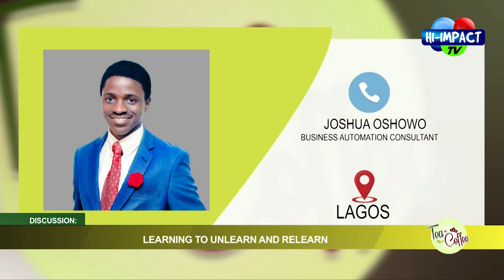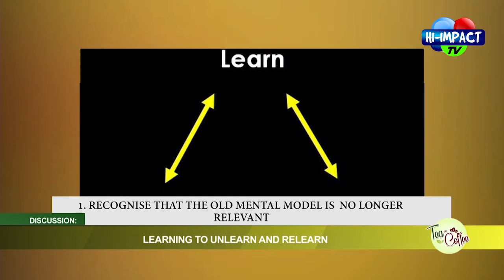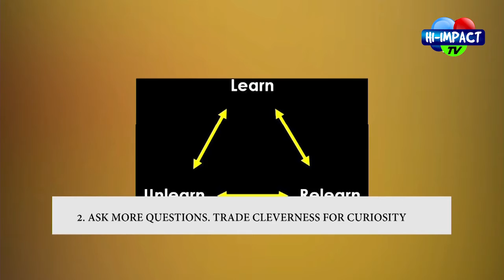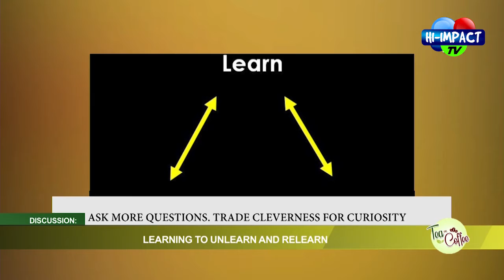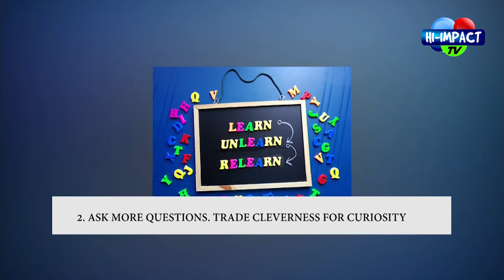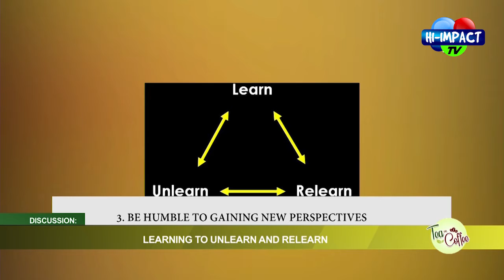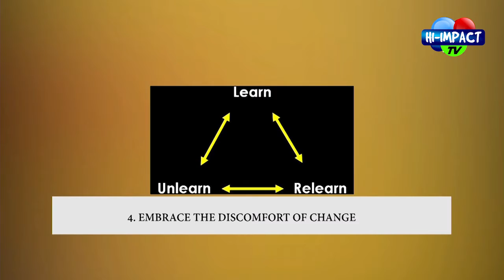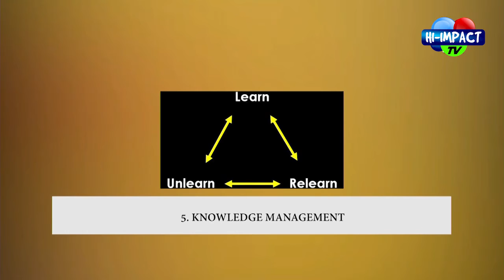LEARNING TO UNLEARN AND RELEARN